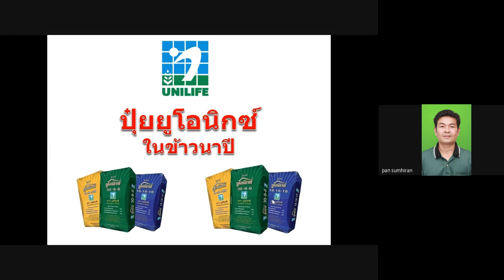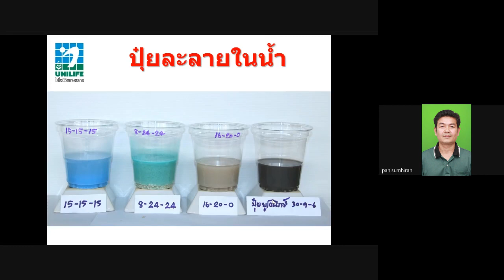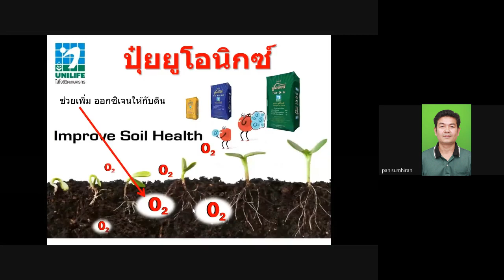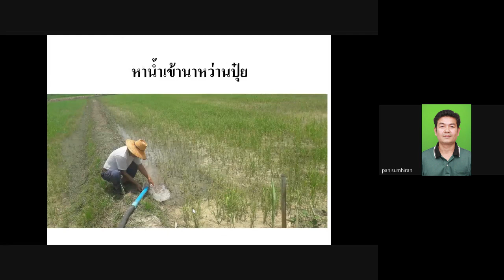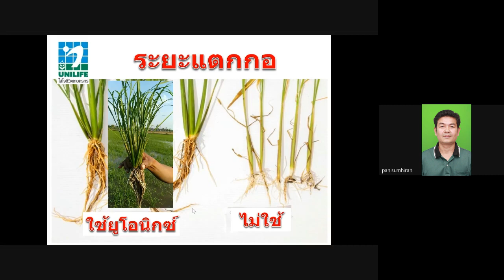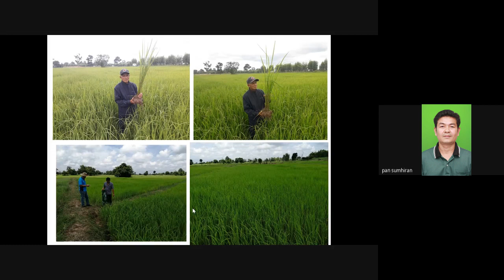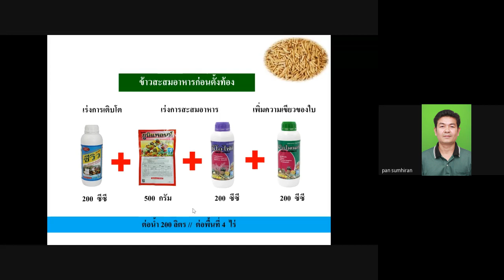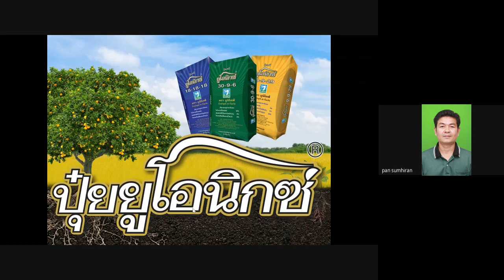เซ็นเตอร์ ออนไลน์ EP.82 : การใส่ปุ๋ยข้าวนาปี โดย... คุณแพน สุมหิรัญ นักวิชาการ บ.ยูนิไลฟ์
การใส่ปุ๋ยข้าวนาปี
โดย... คุณแพน สุมหิรัญ
นักวิชาการ บ.ยูนิไลฟ์

การประชุม ยูนิไลฟ์ เซ็นเตอร์ ออนไลน์

Call Center : 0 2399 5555